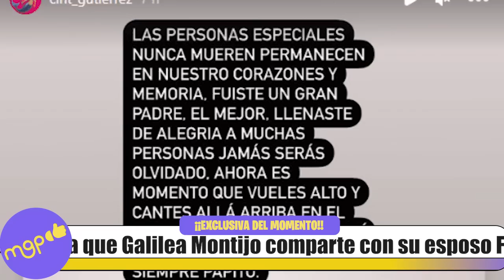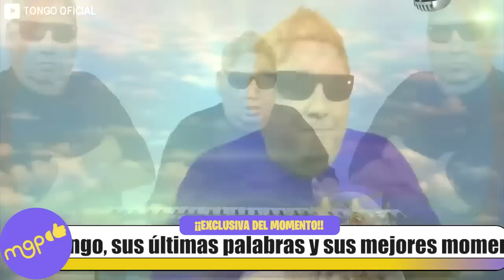Tongo, sus últimas palabras y sus mejores momentos